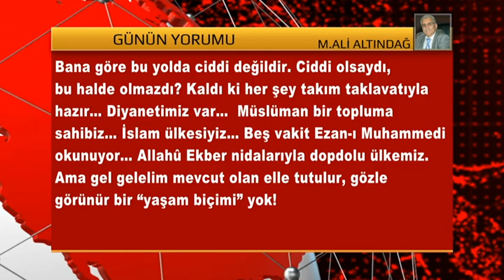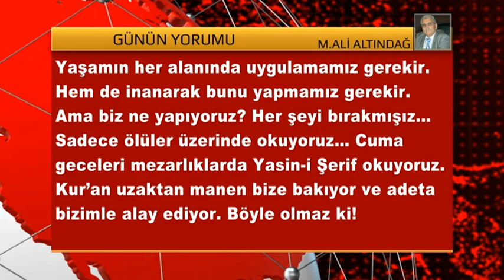GÜNÜN YORUMU 14 EYLÜL